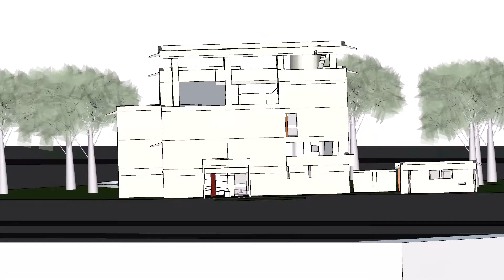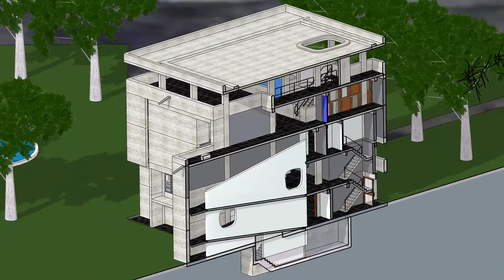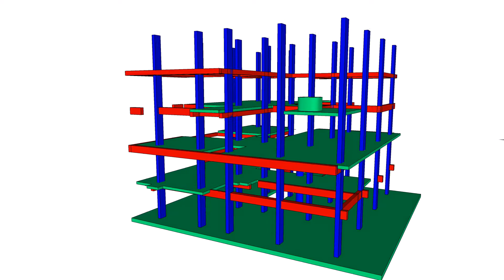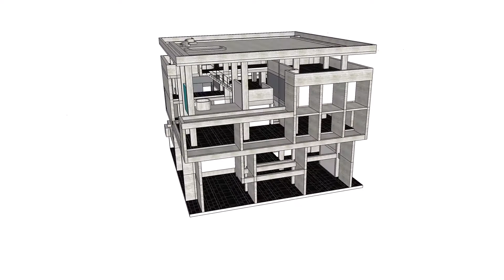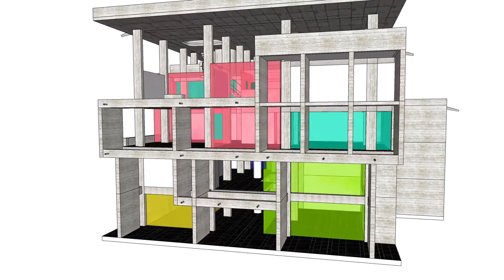Building analysis -Villa shodhan by le corbusier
Done by Marco Lei and Jing Hui with Sketchup 2016